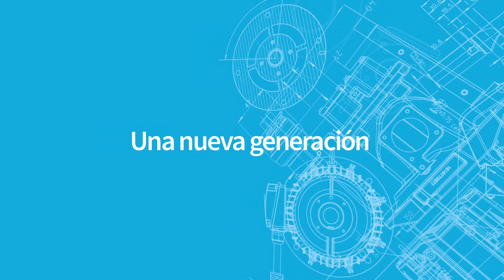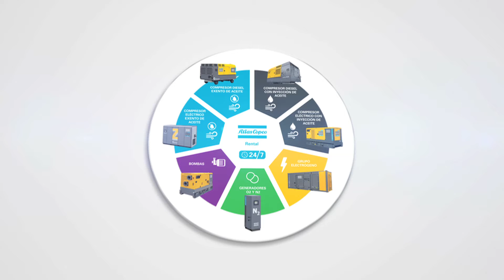Power Module 1450